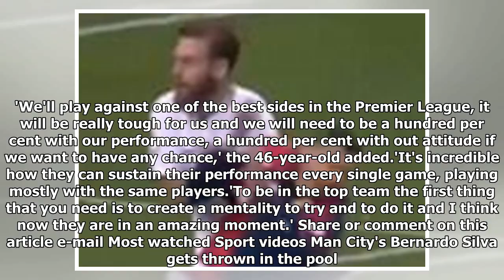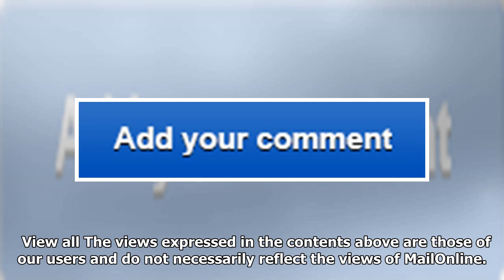Manchester city are not unbeatable insists southampton manager mauricio pellegrino ahead of their m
Manchester city are not unbeatable insists southampton manager mauricio pellegrino ahead of their midweek premier league clash
Southampton boss Mauricio Pellegrino insists Manchester City can be defeated as he prepares to take ...